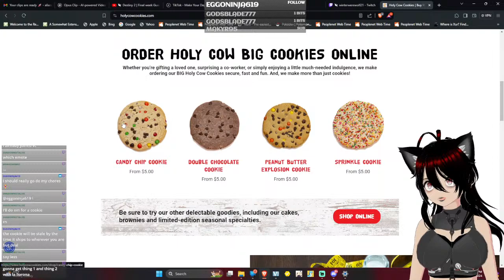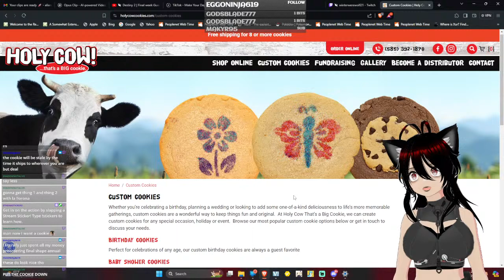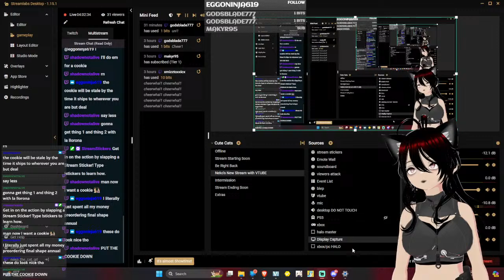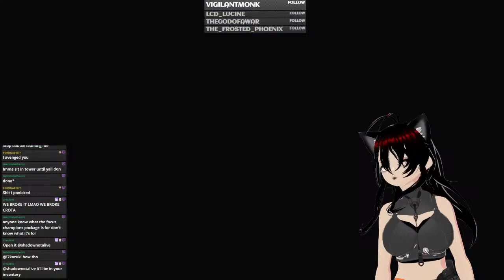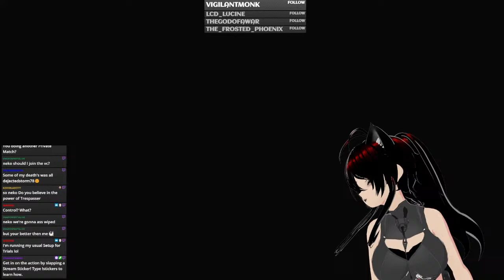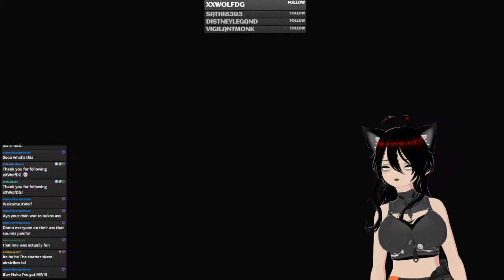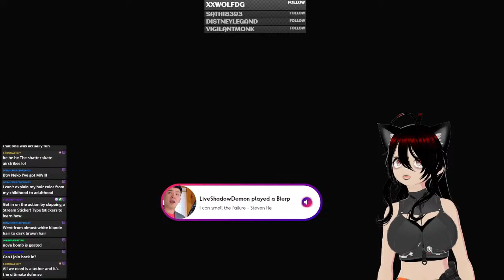Destiny 2 | Final week Guardian Games | DROPS | !discord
Alright, alright, alright, let's see what we got. Guardians completing Skimmer Quest? Yes you see it correctly, I am going to try to help out my friend winter get his exotic skimmer before the end of the games. Plus I am losing skills in destiny so I want to get my skills back up there where I can survive more than 2 ads at a time. With that quick intro out of the way, LET'S PLAY SOME DESTINY 2!